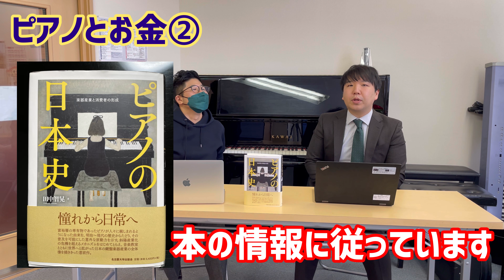ピアノとお金②【なぜピアノは高い？】豊かなピアノ教室経営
ピアノが高額な理由を材料や、組み立て工程の観点から解説しました。
また「明治期には家一軒買える」値段だったピアノが、どうして一般庶民でも購入できるようになったのか。についても説明しました。

00:00 ごあいさつ
01:22 今回のテーマ
02:20 現在、日本のピアノ価格
03:53 他楽器の価格
04:13 サックス の価格
04:53 フルートの価格
05:40 バイオリンの価格
07:57 ピアノが高い理由「材料編」
09:52 木材のコスト
12:42 脱線トーク「カワイを茂らせたい♪」
13:45 木材乾燥のつづき
14:44 組み立て工程
16:26 ピアノの弦の本数は？
18:13 大量生産スタート
18:55 ピアノ産業の宿命
20:00 後発の日本では？
21:40 ヤマハの大量生産
22:38 国産第一号のピアノ誕生
26:00 ピアノ産業の記念イヤー？
27:00 次回テーマ

■ピアノとお金シリーズ

■『ピアノの日本史―楽器産業と消費者の形成―』／オールレビューズ

■わだちゃんがいるカワイ厚木ショップ

使用音源
OtoLogic